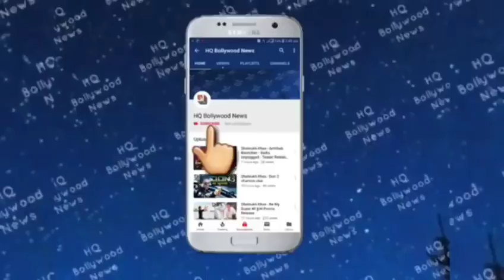Shahrukh Khan || David Letterman shoking Reaction after Watching SRK Fans